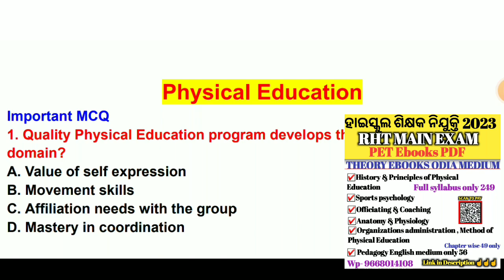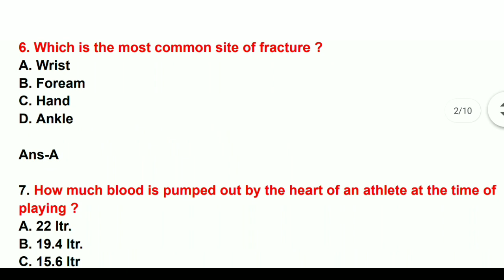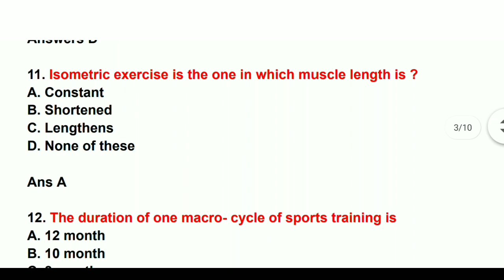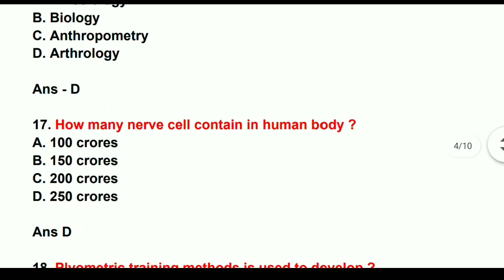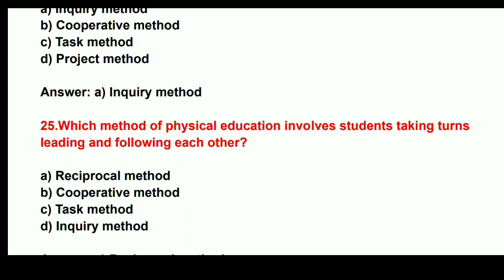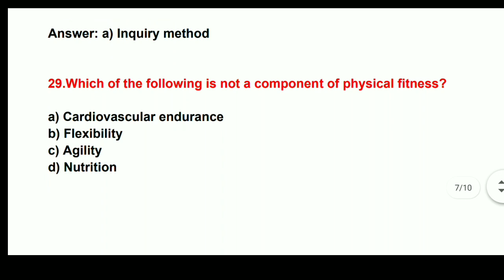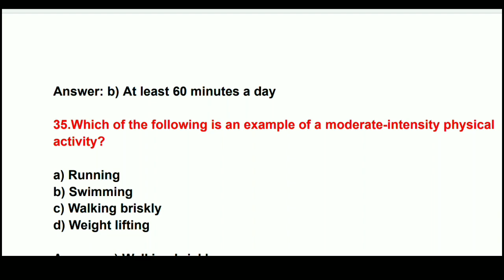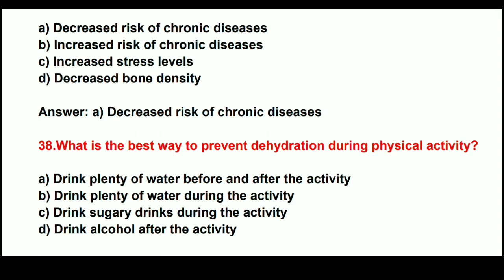Physical Education mcq questions For Regular teacher Main Exam ! PET Questions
important MCQs question...

ODIA PET  BOOKS -
 link 👍 History and principal of Physical Education  :

PET Teacher Questions ! Physical Education Questions in odia

&physical_education

PRINCIPLE & HISTORY OF PHYSICAL EDUCATION II PET MCQS QUESTIONS RHT CHT PHYSICAL EDUCATION

odia education
osstet
pet question
ss education
ssd
ssd exam

Physical Education (PET) questions Important MCQ For Regular High school Teacher